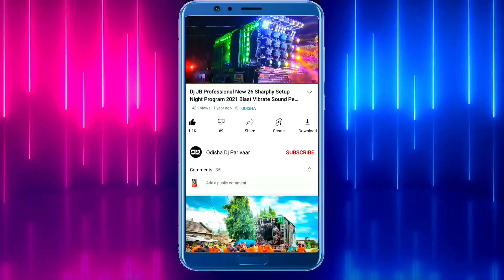Dj JB Professional 53 Sharphy Kanadarsingha Village Yatra | Odisha Dj Parivaar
Visit Again